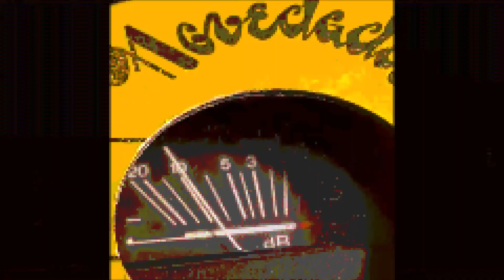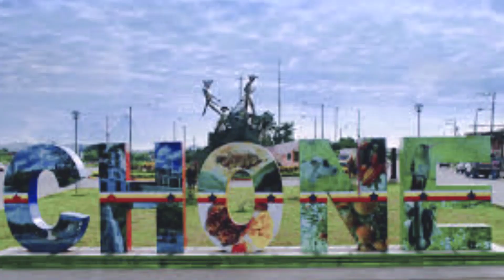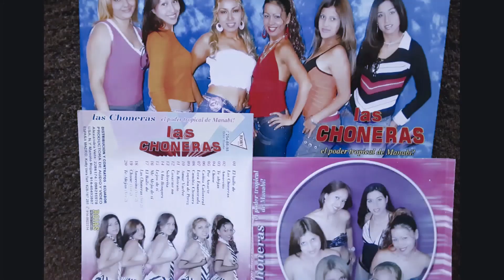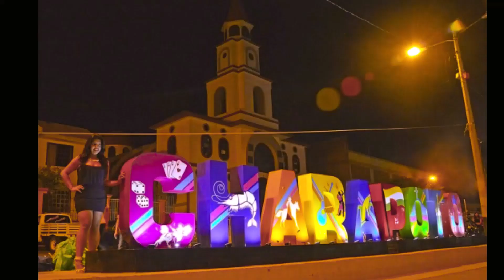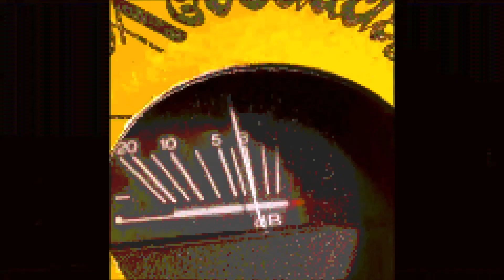LAS CHONERAS DISCO DE ORO ,,,POR AMARTE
Tema  . Disco de Oro Las Choneras .
 Por Amarte .Autor D.R.A
Direccion G. Ramiro Calle M
Cordinacion G. Alexandra Vera Cedeño.
Direccion Musical ,, Varios.
Seleccion M. Alex Calle M.
Studio CINTOTECA 2000.
Tecnico de Sonido.
Ernesto Muso.
Sello NOVEDADES.